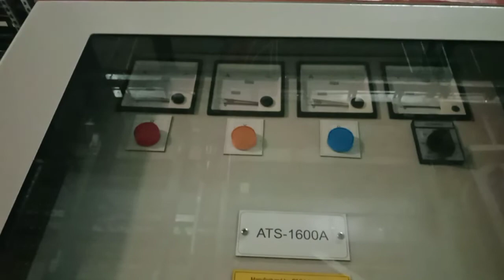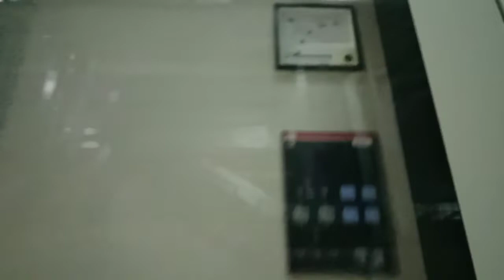The Familiarization of the Automatic Transfer Switch (ATS)